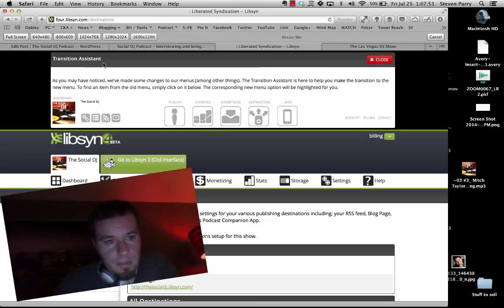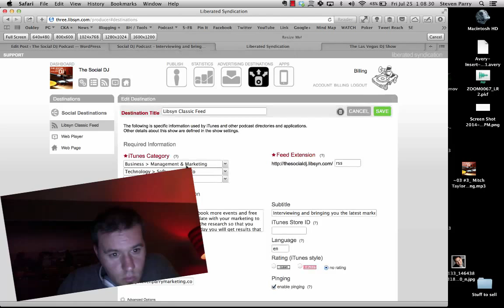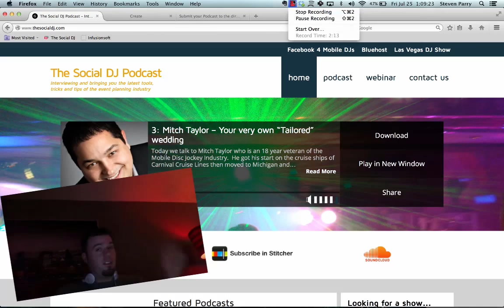Podcast Submit to iTunes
The Social DJ. what is that? In short its a place where you as a business owner can come and learn about social media and online marketing. A one stop shop to get all the info you need. Mainly presented in video format. There will be free lessons as well as a paid membership area to explore. The reason we called it "THE SOCIAL DJ" is simple. As a DJ mixes a set tonight they may play some songs that they didn't last night. Changing up the routine. Just like your social media this online game is always changing and you might have a new site or tool that you need to jump onto by the time you wake up tomorrow. We want to be here for you to understand and use to the best of your ability. For more information please visit us over